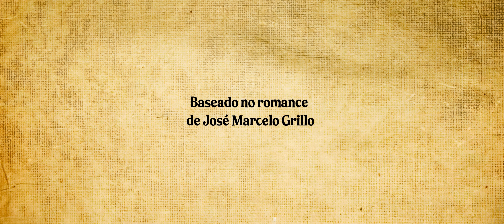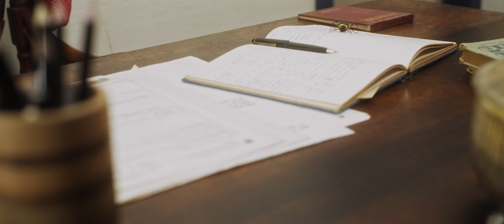MARRAIA - TEASER OFICIAL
Marraia, de Diego Scarparo (Brasil, 2024, 87 min)

Sinopse: Os irmãos Marcelo e Lua enfrentam uma derrota épica em um jogo de bolinha de gude contra o melhor jogador da região. Marcelo desafia o rival para uma revanche. Determinado a vencer, Marcelo embarca em uma jornada desafiando sua inteligência, persistência e caráter, e acaba descobrindo que essa aventura vai muito além do jogo.